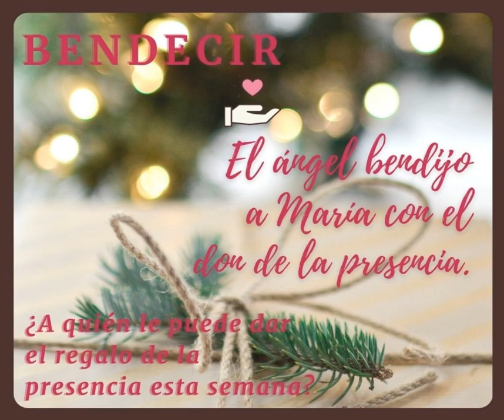Adventio Dia 5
Sugerencias diarias para participar en las siete prácticas que abarcan el Camino del Amor.